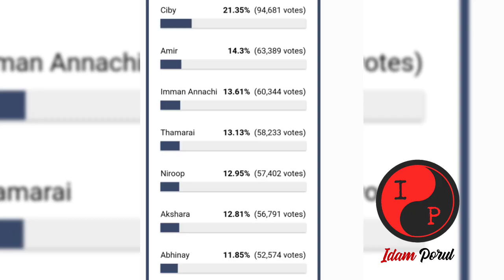Bigg Boss Tamil Shock | Imman evicted for Abhinay? | 12th December 2021 episode Promo | Vijay Tv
Bigg Boss Tamil Season 5 - 12th December 2021 Promo 1 review | Imman sent out & Abhinay saved.  | Who is right? | Vijay Television

Bigg Boss Tamil Voting results | Elimination shock - Imman evicted. | Week 9 | 12th december 2021 episode today review | Vijay television | Bigg Boss Tamil 5 Elimination results